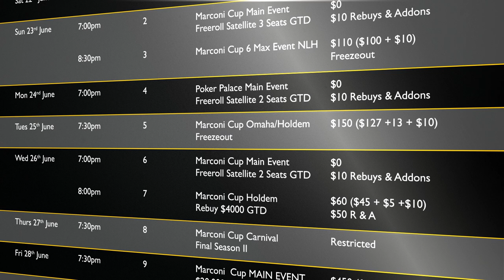The Poker Palace MCC2014